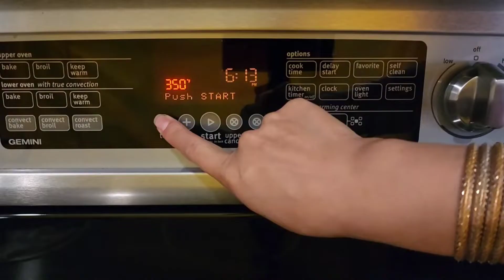INCREDIBLE!! Only 3 ingredients Peanut butter cookies!